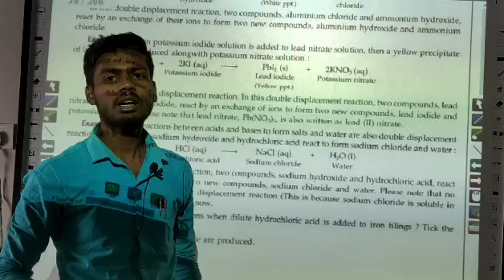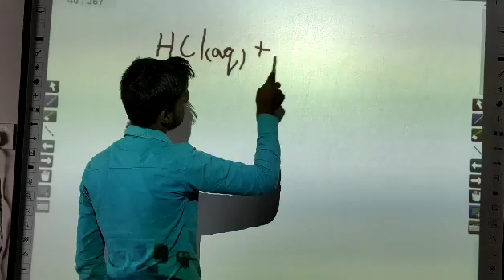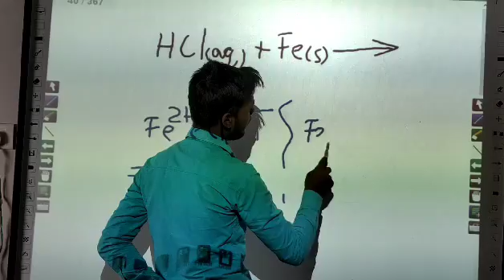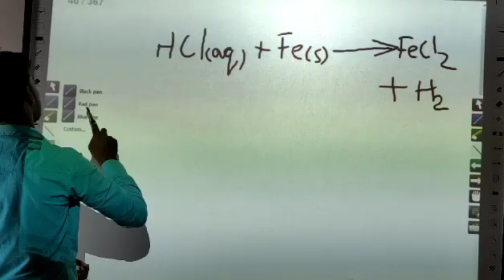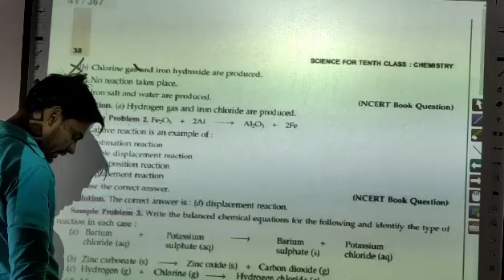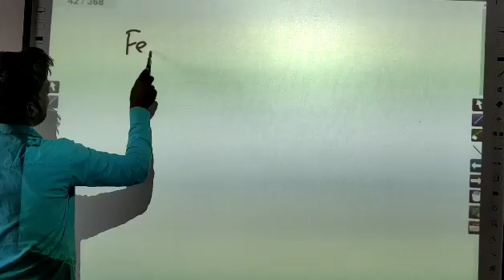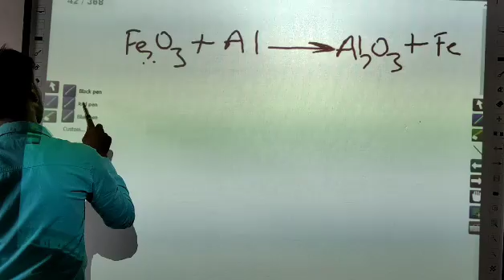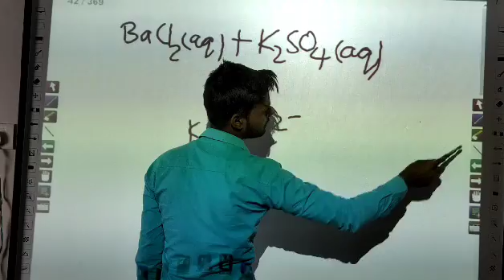12 Chemical Reaction and Equation Chemistry Class 10 by Jass Sir Part-A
Discussion of questions given in Chapter-1 of Chemistry Class 10 by Jass Sir